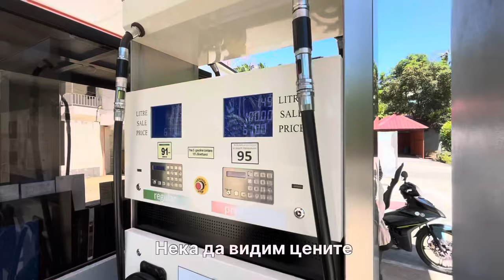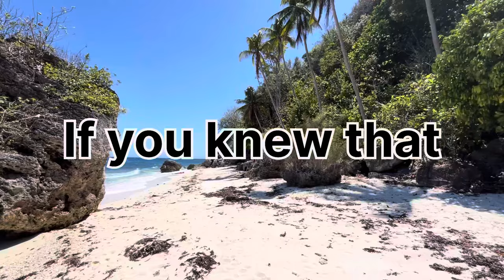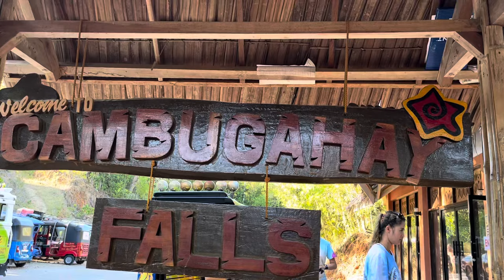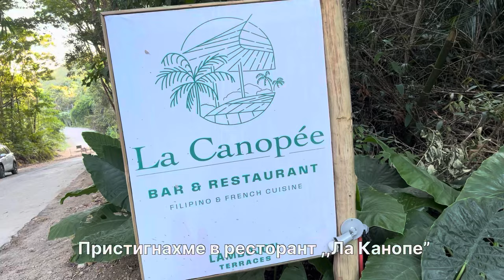Traveling to Siquijor, Philippines🇵🇭Not What I expected!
Hello guys , I could not wait to share with you my current adventure in the Philippines 🇵🇭 I had a chance to explore the island of Siquijor and totally fell in love with it ! Look what exactly happened to me in this vlog….. and enjoy